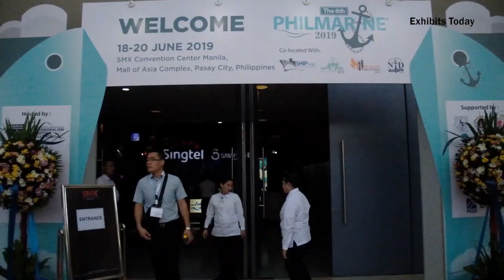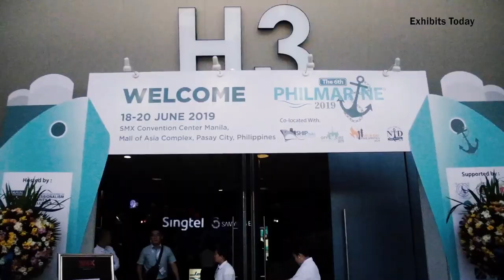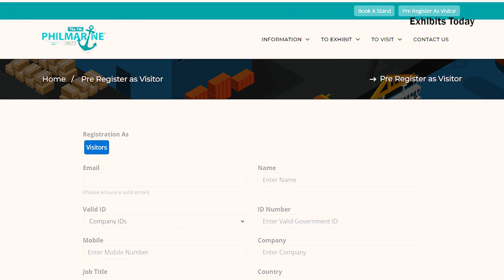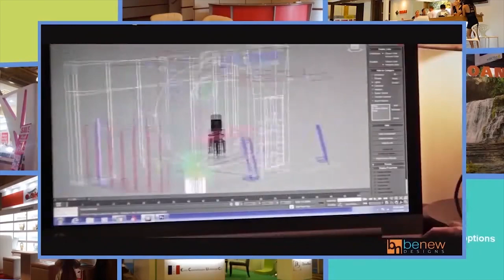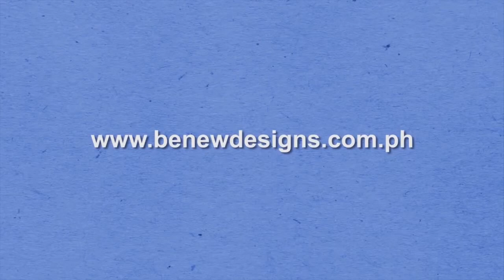Interview with PhilMarine Organizer | Fireworks Trade Exhibitions & Conferences Philippines, Inc.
We invite you to visit the 7th Philmarine 2022 from June 21 to 23 in SMX Convention Center Manila, near the Mall of Asia, Pasay City.

Watch our interview with Ms. Blancaflor Bustamante and Ms. Abegail Lamparas of Fireworks Trade Exhibitions & Conferences Philippines, Inc.

Book a stand, and join as an exhibitor by visiting their